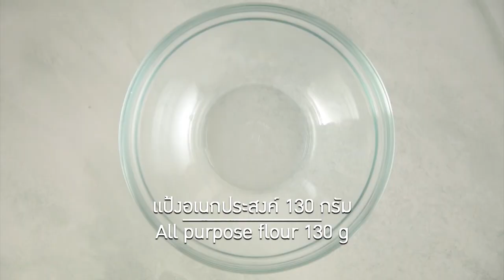ทาโกะยากิลาบ สูตรเด็ด ทำง่าย สไตล์ อ.ยิ่งศักดิ์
ทาโกะยากิลาบ (ผลิตภัณฑ์ ผงปรุงลาบ-น้ำตก โลโบ)
ปลาหมึกหั่นเต๋าต้มสุก                                       100      กรัม
กุ้งหั่นเต๋าต้มสุก                                                 100      กรัม
ผงปรุงลาบ-น้ำตก ตราโลโบ (ส่วนที่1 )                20      กรัม
ผงปรุงลาบ -น้ำตก ตราโลโบ (ส่วนที่ 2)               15       กรัม
ตะไคร้สับ                                                             2    ช้อนโต๊ะ
น้ำมันพืช สำหรับทาเตา
ผักสด (ผักกาดหอม,แตงกวาและผักชีฝรั่ง) สำหรับรับประทานคู่

1. ใส่ปลาหมึกหั่นเต๋าต้มสุกลงในภาชนะ ตามด้วยกุ้งหั่นเต๋าต้มสุกและผงปรุงลาบ-น้ำตก ตราโลโบ (ส่วนที่1 ) คลุกเคล้าให้เข้ากัน เตรียมไว้
2. ใส่แป้งอเนกประสงค์ลงในภาชนะ ตามด้วยผงฟูและผงปรุงลาบ -น้ำตก ตราโลโบ (ส่วนที่ 2) คนให้เข้ากัน ใส่ไข่ไก่และน้ำ คนให้เข้ากัน พักส่วนผสมไว้ 20 นาที
3. ใส่ตะไคร้สับ หอมแดงสับ ใบมะกรูดซอย และผักชีฝรั่งซอยลงในส่วนผสมแป้งที่พักไว้ คนให้เข้ากัน
4. ทาน้ำมันพืชให้ทั่วเตาขนมครกญี่ปุ่น พอร้อน ตักส่วนผสมที่เตรียมไว้ใส่จนเต็มพิมพ์ ใส่ปลาหมึกและกุ้งที่เคล้าเตรียมไว้ลงตรงกลาง ใช้ไม้ปลายแหลมค่อยๆ หมุนแป้งจนเป็นทรงกลม
5.พอขนมสุกดีทุกด้าน ตักใส่ภาชนะ จัดรับประทานคู่กับผักสด พร้อมเสิร์ฟ

▲Line @yingsakfood